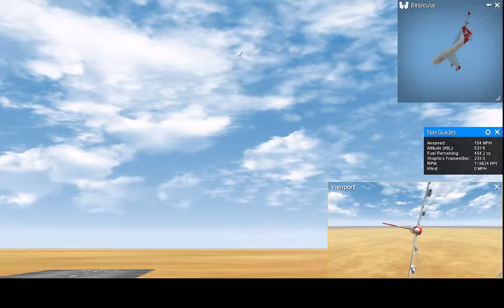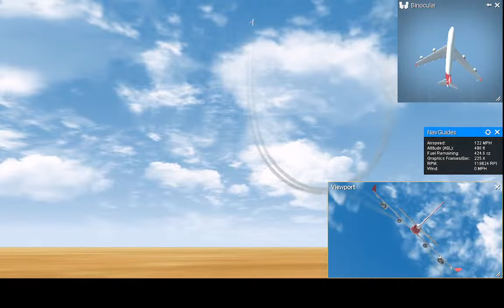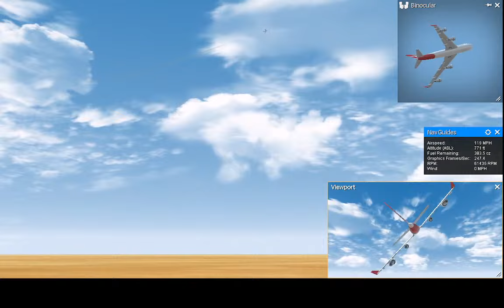42L2❤ラジコン❤練習中❤ラジコンだよ❤無修正❤ライブ配信❤みんな飛ばしてるよ❤リアルフライト❤ユーチャンネル ❤チャンネル登録者2688人視聴回数266万回突破記念ライブ配信❤24年7月10日